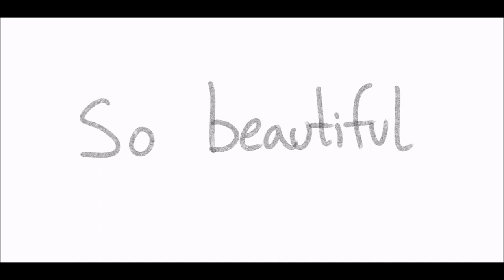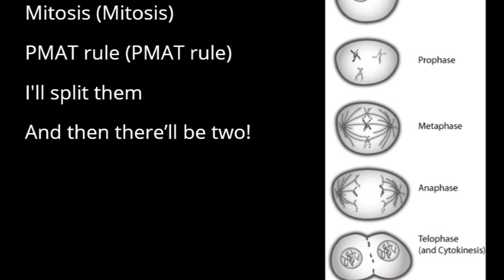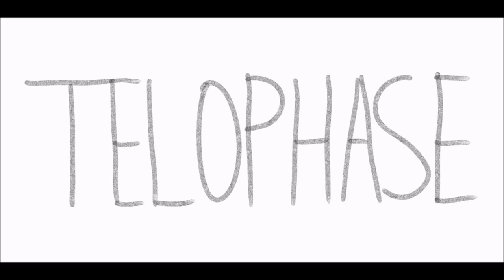Lil Squint - Mitosis (Official Music Video)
After months of hard work, me, along with my very talented friends, were able to bring you guys this song. Stay safe everyone.